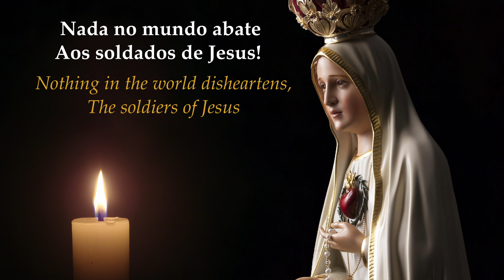A Triumphant Hymn to Our Lady of Fatima: Salve Aurora Refulgente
Salve Maria!
Here is a beautiful hymn composed by the Brothers of the Heralds of the Gospel praising Our Lady, who when she appeared at Fatima prophesied "In the end my Immaculate Heart will triumph!"